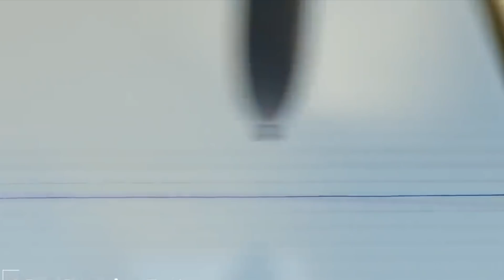JEMBATAN KACA DI CHINA DIPECAHIN, Ternyata Karena Alasan Ini..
hai genks, beberapa waktu lalu sebuah video sempet bikin bingung pengguna media sosial, pasalnya jembatan kaca zhangjiaji yang merupakan jembatan kaca terpanjang di dunia,  tiba-tiba dirusak oleh sekelompok orang  menggunakan palu, bahkan terlihat jembatan kaca sampai mengalami keretakan, nggak cuman satu orang, sekelompok orang ini juga bergantian memukul jembatan kaca tersesebut menggunakan palu.. nah ternyata nih genks, aksi tersebut bukanlah pengrusakan, melainkan sebuah aksi yang ditujukan untuk menunjukan seberapa kuat kaca pada jembatan tersebut,

jembatan ini sendiri merupakan jembatan kaca terpanjanng di dunia yang terletak di kotak zhanjiajie, china.